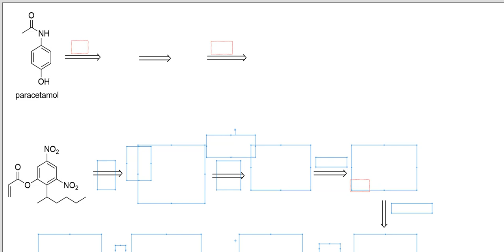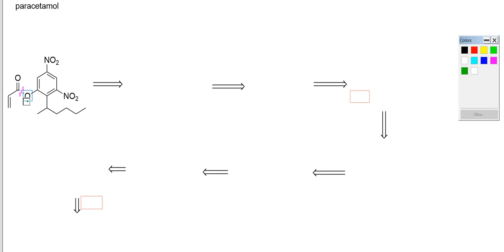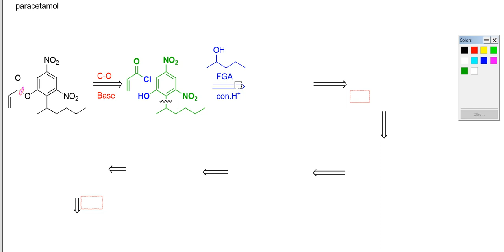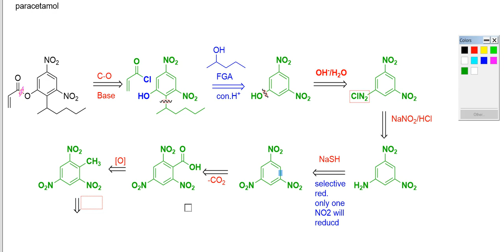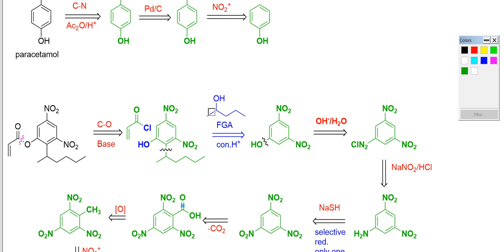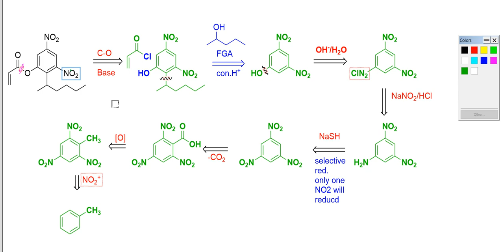Disconnection Approach | Retrosynthetic Analysis | Part 8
In this video you will learn about various examples of retrosynthetic analysis a disconnection approach